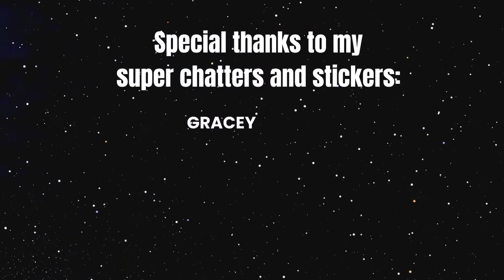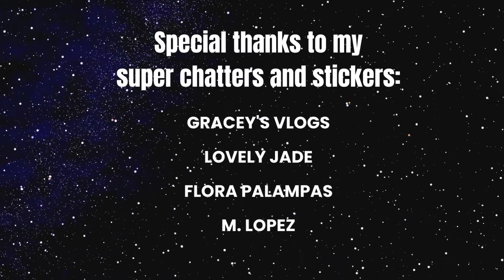Moscova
Thanks @Jossel Felizardo